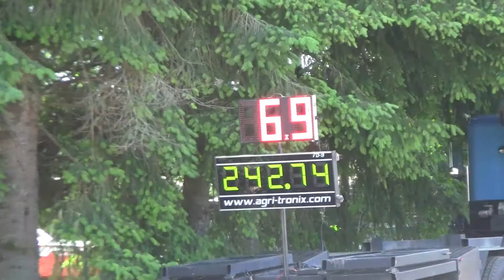OLIVER 88 PULLER, Dave Howe ELMA WA. 2011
Dave Howe with his big Oliver 88 pulling at Elma Wa. on a clay track! Good pull Dave!